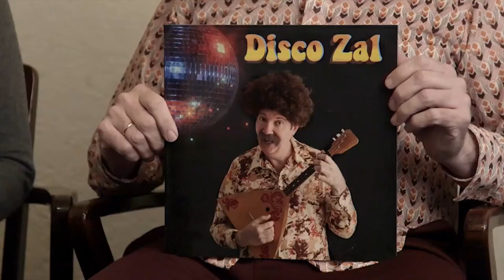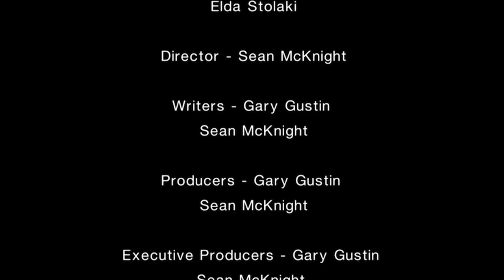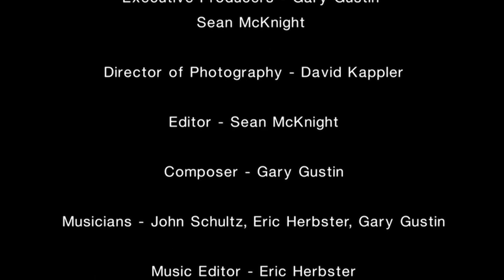Disco Zal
Zal is a legend in his hometown for the Disco Dance he held years ago. State television interviews Zal, and his family, on the eve of the triumphant return of Disco Dance to the village.

director: Sean McKnight
writers/producers: Sean McKnight, Gary Gustin
cast: Gary Gustin, Janice LaFlam, Marian D’Angelo, Edmiston, Sarah Dewey, Evangeline Young, Frank Williams, Lisa Panzer, Tina Khaladze